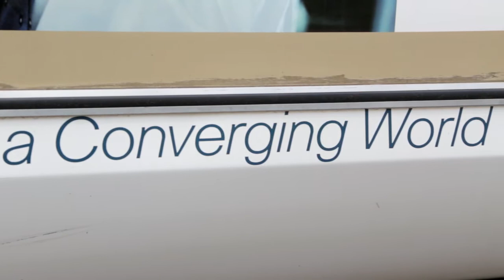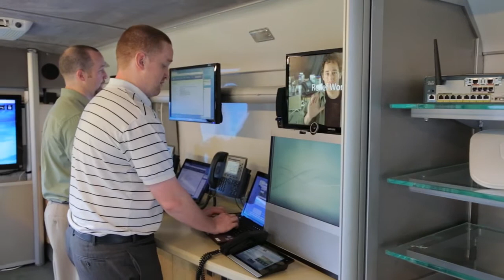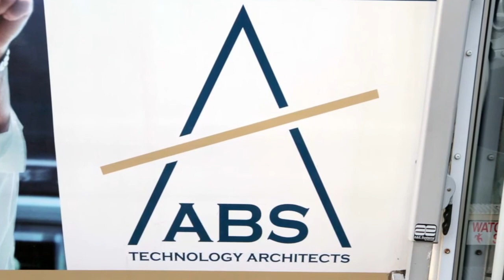Cisco Master Unified Communications Specialists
ABS Technology Architects is a Master Unified Communications specialist with Cisco. ABS has a fulfilled the training requirements and program prerequisites to sell, deploy and support highly sophisticated applications-based Cisco Unified Communications solutions. With this distinction ABS becomes the only Cisco partner with offices in Hampton Roads, Richmond and Roanoke to achieve this certification.

To achieve the Master Unified Communications Specialization, resale channel partners must first attain the Advanced Unified Communications Specialization. Partners must then meet stringent requirements that demonstrate their master-level sales, technical, and services capabilities. Furthermore, master specialized partners must possess a number of Cisco and industry-standard technical certification requirements, provide customer references that document Cisco-prescribed design and deployment capabilities; and show evidence that they have the infrastructure to support a full menu of Lifecycle Services offerings and capabilities.